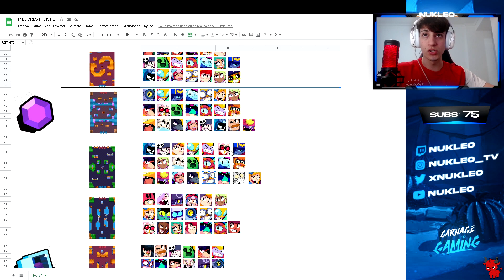¡ESTOS SON LOS BRAWLERS QUE DEBES JUGAR en LIGA ESTELAR! 🔥 | BRAWL STARS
Que onda gente, les dejo un video donde les dejo los mejores brawlers para cada mapa de liga estelar, caza estelar, balon brawl, noqueo, zona restringida y atraco, los mejores medios, tanques, antitanques, lanzadores y brawlers de control/zoneo del meta, con estos picks se les va a facilitar subir de rango en pl, espero que les sirva!

Acuérdense que hacemos directos de lunes a viernes donde me pueden encontrar como